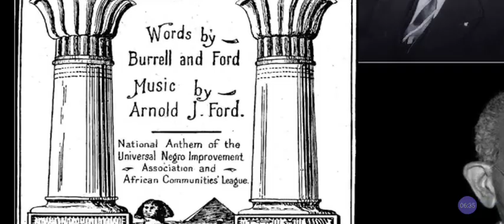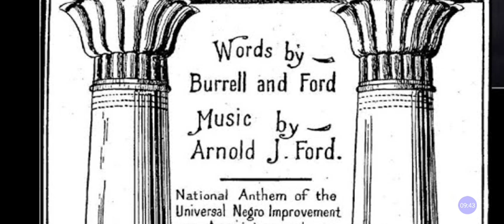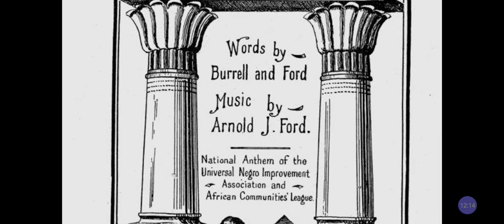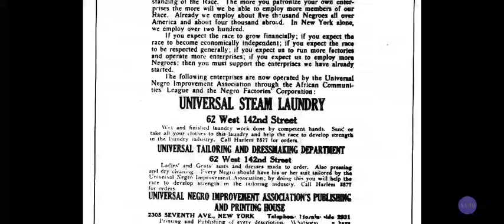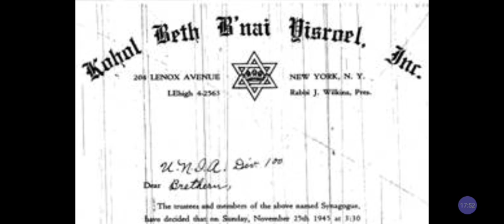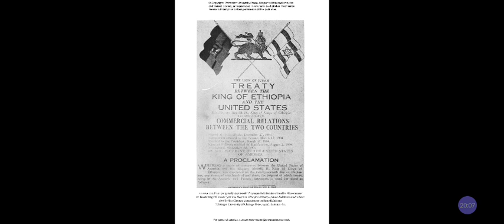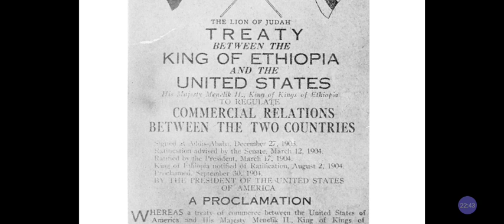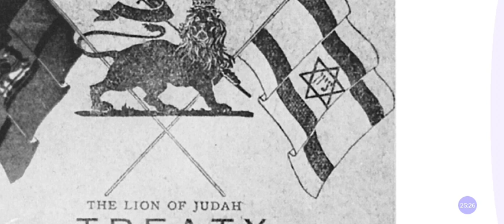Arnold JOSIAH Ford : 1st BLACK RABBI for We The BLACK JEWS Of ETHIOPIA in The WEST‼️@RastafariJews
Facebook.com/EthiopianWorldNET
Twitter.com/rastafariground
Twitter.com/lojsociety

Category

Nonprofits & Activism

License

(reuse allowed)